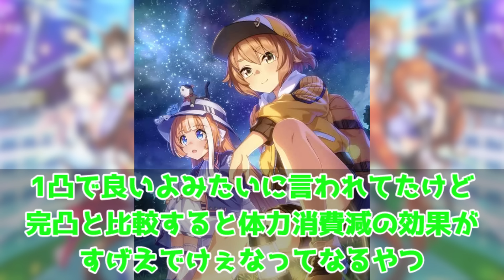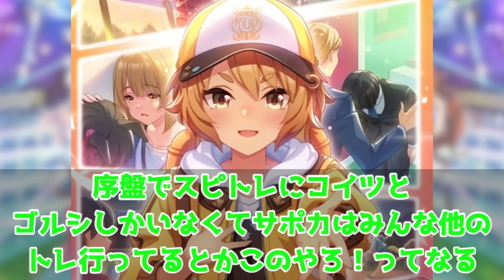『凱旋門賞を焚き付けておいてそれっきり挨拶に来ないこともあるこの女』に対するみんなの反応集 まとめ ウマ娘プリティーダービー レイミン 佐岳メイ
TVアニメ『ウマ娘 プリティーダービー Season 3』第5話「自分の証明」WEB予告動画

凱旋門賞を焚き付けておいてそれっきり挨拶に来ないこともあるこの女に対するみんなの反応集 まとめ ウマ娘プリティーダービー レイミン ぱかライブ　ドゥラメンテ キタサンブラック サトノダイヤモンド　リアルスティール ロイスアンドロイス ブリュスクマン　 シュヴァルグラン ヴィルシーナ ヴィブロス ナイスネイチャ チアネイチャ 菊花賞 ロイスアンドロイス アストンマーチャン　アニメウマ娘3期　   リバーライト ドゥラメンテ マリアライト キタサンブラック シュヴァルグラン

2023年8月31日にチームランクUD達成！
2023年7月7日に世界初UE9達成！
2023年5月に初代96傑入りし(20位)EXステージも勝利しました！
2022年4月にUFランク達成し、8/27世界初のUEランク達成できました！
12/24には世界初のチームランクUEも達成(アオハルアプデ前に到達した唯一のトレーナー)できたので、これからは更新育成をがんばります
2周目なのでチャンミ育成はゆるくがんばっています